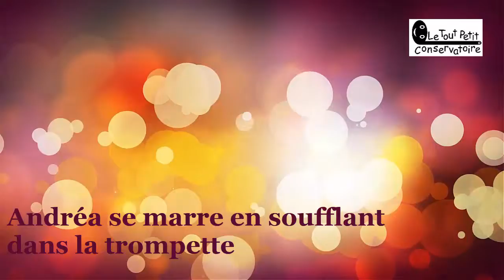Andreas se marre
Andréas rigole en soufflant dans une petite trompette de poche. Que du bonheur!